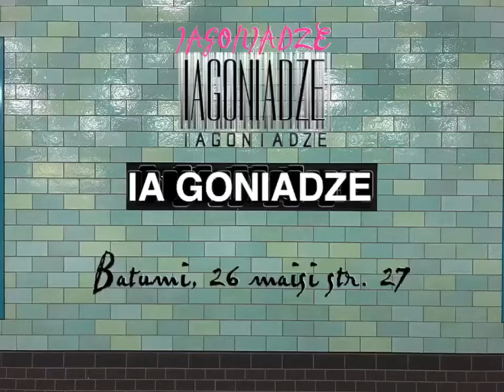ia goniadze sabina BD 2020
Georgian divas Sabina, Ia Goniadze look